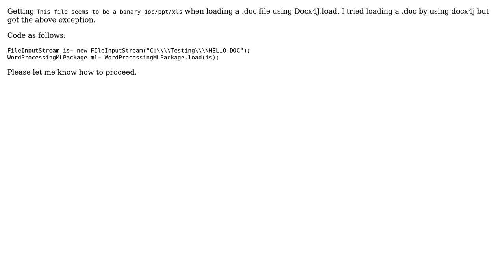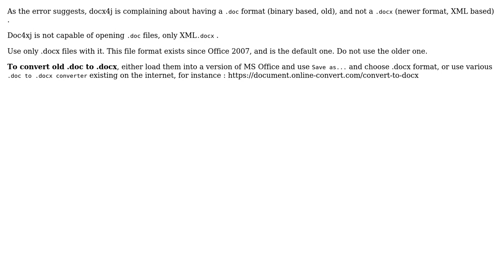I am getting exception Getting "This file seems to be a binary doc/ppt/xls" when loading a .doc...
I am getting exception Getting "This file seems to be a binary doc/ppt/xls" when loading a .doc file using Docx4J.load

With thanks & praise to God, and with thanks to the many people who have made this project possible! You are responsible for your own actions.